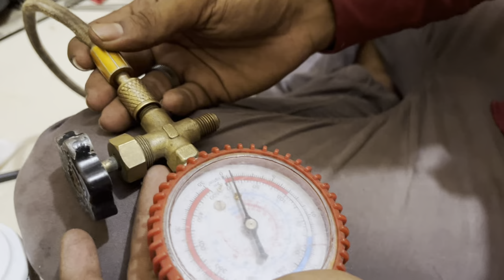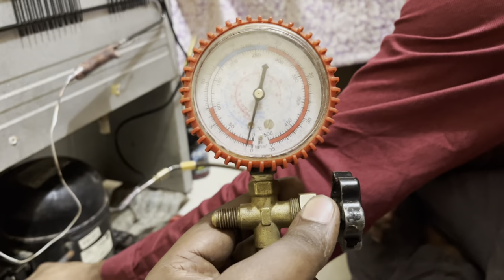Freeze Cooling Problems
Friends aaj ke is video me bataaya gaya hai ki freeze agar cool na kare to use kaise solve karte hai . Freeze cooling problems diagnose process kya hota hai .

More information about freeze cooling problems-

Step 1: Check the setting controls. To be sure your appliance is set to the appropriate temperature, check your appliance's control settings. However, if your freezer is cold but not freezing, it may be time to inspect the thermostat. Try changing the thermostat from the lowest setting to the highest setting.

There are several causes for a refrigerator that doesn't cool, including dirty condenser coils, poor ventilation, improper installation, faulty or dirty gasket seals, unorganized food storage, appliance location and malfunctioning internal parts.

Here are the steps to take when you encounter a faulty refrigerator.
Check the power Plug.
Adjust the Thermostat.
Clearing the Inside Vents.
Check the Mechanism Underneath.
Inspect the Door Gaskets.
Create More Space.
Check the Door Switch.
Is Your Refrigerator Not Cooling Yet? It's Time to Call a Technician!

Refrigerators work by causing the refrigerant circulating inside them to change from a liquid into a gas. This process, called evaporation, cools the surrounding area and produces the desired effect. You can test this process for yourself by taking some alcohol and putting a drop or two on your skin.

Freeze compressor gas charge kaise kare
Freeze compressor bridging kaise karen
Freeze cooling problems kaise theek kare
Freeze cooling nahi kar raha hai